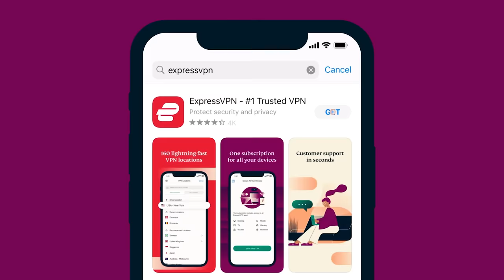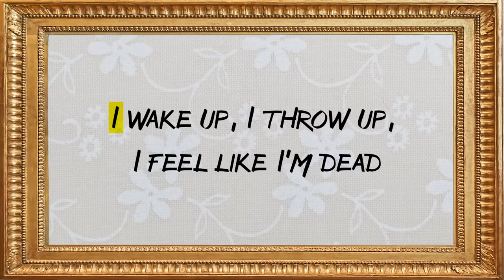Matt Walsh Ranks The BEST Rappers Of All Time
and find out how you can get 3 months of ExpressVPN free!

Matt Walsh ranks the top 5 best rappers of all time.